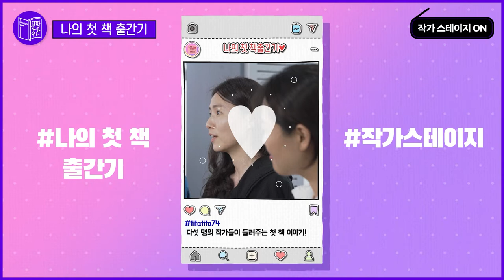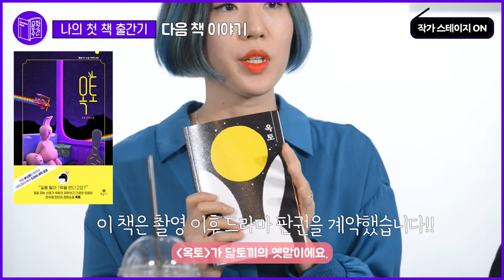[2021 문학주간] 작가 스테이지 "나의 첫 책 출간기"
"나의 첫 책 출간기"를 위해 다섯명의 작가가 모였다!

이제 소설가로 첫발을 내디딘 사람들, 아직 지망생이지만 무얼 어떻게 시작해야 소설가가 될 수 있는지 잘 모르겠는 사람들.

독자지만 작가들의 처음이 궁금한 사람들을 위해 “나의 첫 책 출간기” 이야기를 선사한다.
작가의 시작은 등단일 수도 있고, 독립출판일 수도, 투고일 수도 있을 것이다.

각자의 방식의 소설가로 살고 있는 젊은 작가 다섯 명의 이야기를 들려주고자 한다.

팀명: 폴앤니나
출연진: 김서령 소설가(기획), 김하율 소설가, 최예지 소설가, 규영 소설가, 임혜연 소설가, 송순진 소설가